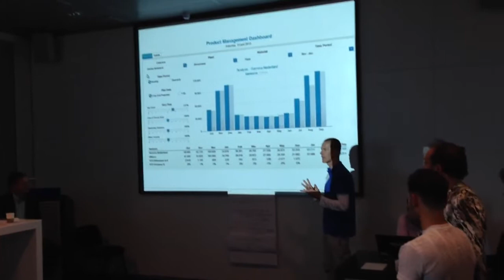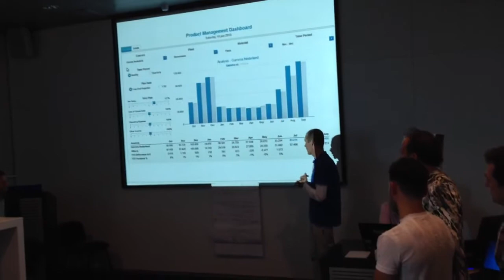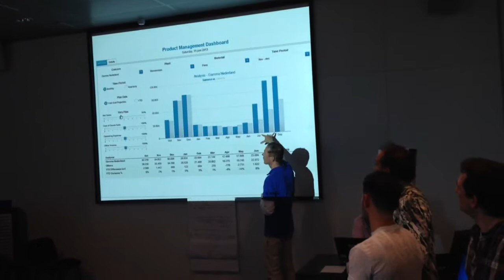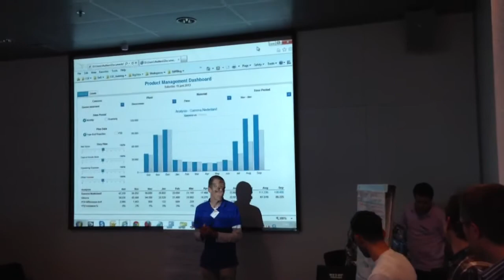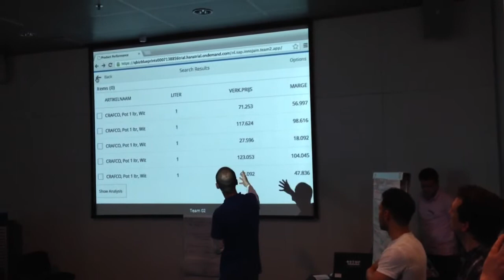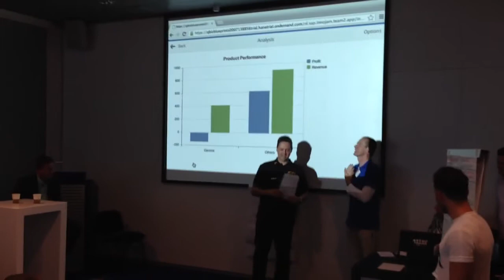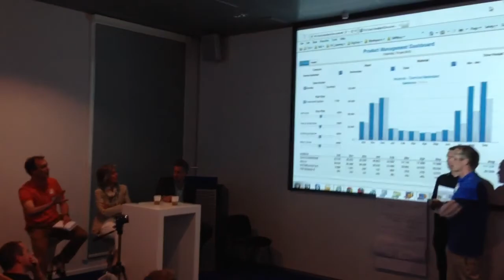InnoJam 2013 - VNSG